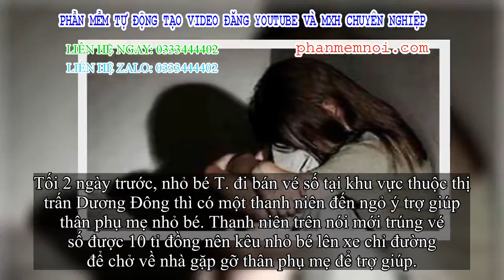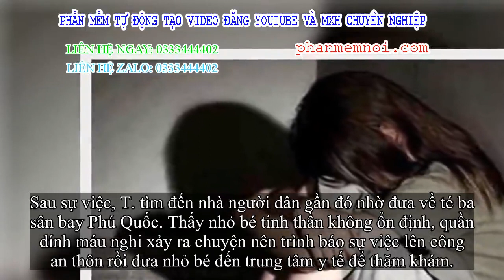✅ Vờ trúng độc đắc 10 tỉ đồng, gã thanh niên dụ nhỏ bé gái bán vé số lên xe rồi hiếp dâm, cướp sạch